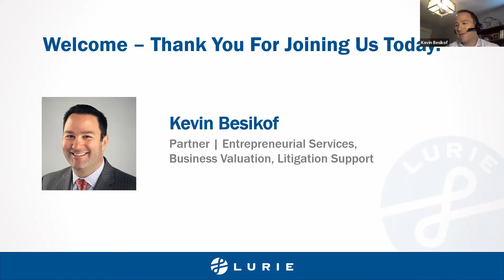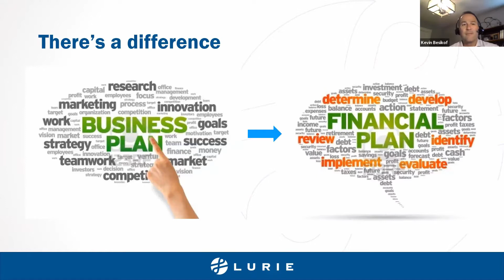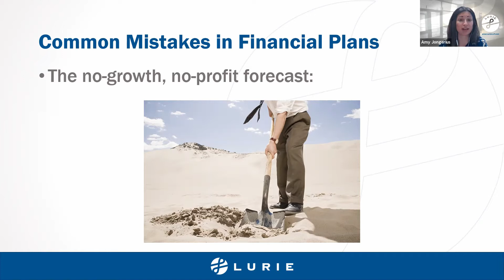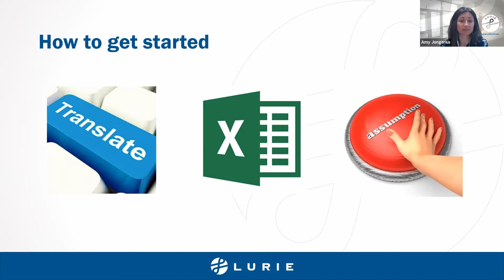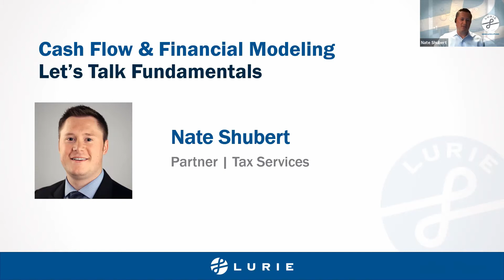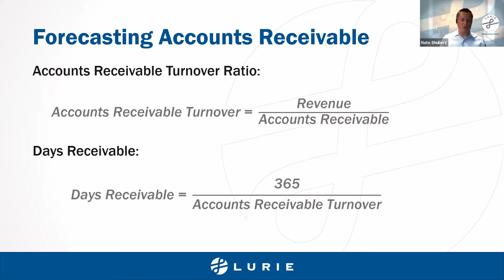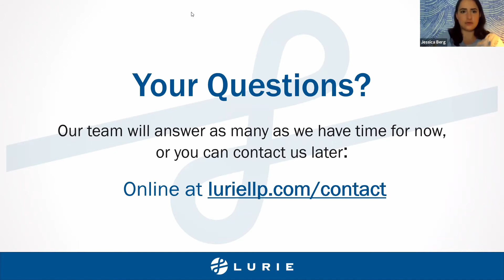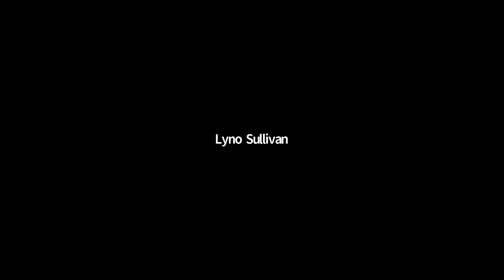MN Cup: Financial Projections Workshop with Lurie